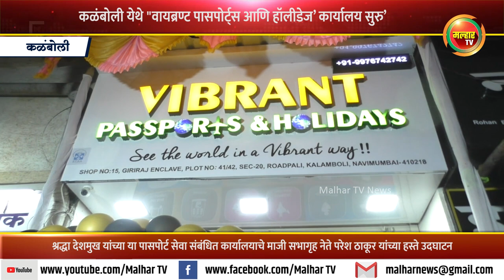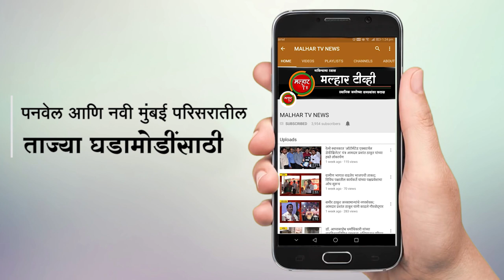कळंबोली येथे 'वायब्रण्ट पासपोर्ट्स आणि हॉलीडेज’ हे पासपोर्ट सेवा संबंधित कार्यालय सुरु